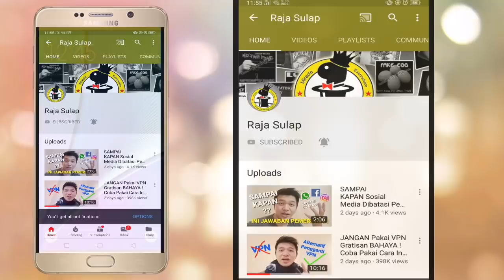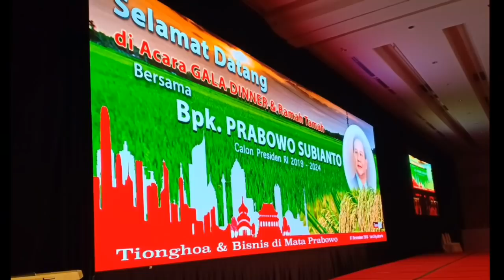Prabowo Menggugat MK ?? Ini ada Hadiah Buat Pak Prabowo Sandi Biar Gak Tegang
Selain Pertunjukan Sulap, aku juga ada keterampilan lain. Nah di Video ini aku share ke kalian mengenai pertunjukkan yang aku dan team tampilkan untuk pak Prabowo. Kebetulan aku bisa memberikan hadiah ini secara langsung ke pak Prabowo. Dalam acara ini Pak Sandiaga Uno berhalangan hadir, sehingga yang menerima hanya Pak Prabowo saja. Tetapi beberapa bulan kemudian ternyata diadakan acara untuk pak Sandiaga dan aku berkesempatan untuk memberikan hadiah serupa untuk pak Sandiaga... Yuk langsung aja tonton dari awal sampai habis video ini ya.